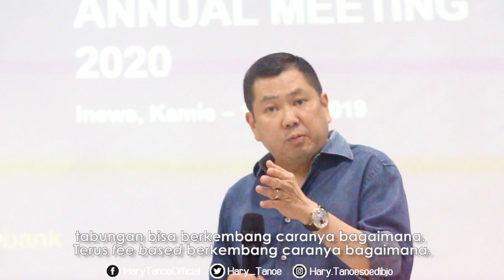RAPAT KERJA MNC BANK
Hari ini, saya memberikan arahan pada Rapat Kerja MNC Bank.
Bisnis perbankan di era digital ini tentu sangat menantang. Saya sampaikan, intinya, harus betul-betul mempelajari business model yang cocok supaya MNC Bank bisa makin berkembang.
Misalnya saving, bisa berkembang caranya bagaimana. Terus, fee based berkembang caranya bagaimana. Yang sifatnya transaksi berkembang bagaimana. Jangan tergantung dari deposito saja.
Kemudian, bagaimana meningkatkan produktivitas dari karyawan, dari cabang-cabangnya. Apa peranan yang diberikan ke cabang misalnya, monitoring, apa dan sebagainya. Jadi, banyak yang bisa dilakukan.
Saya yakin, dan juga tidak kalah pentingnya untuk ke digital. Karena sekarang era digital, jangan lupa bahwa itu harus terus kita bangun.
2020, MNC Bank fokus bangun layanan digital terdepan! 👍 *HT
--Memberikan arahan Raker MNC Bank di iNews Tower, Kamis 12 Desember 2019--